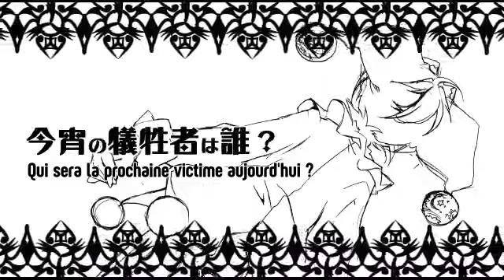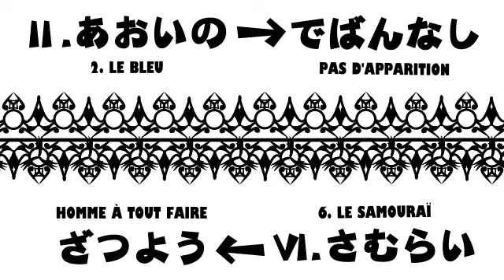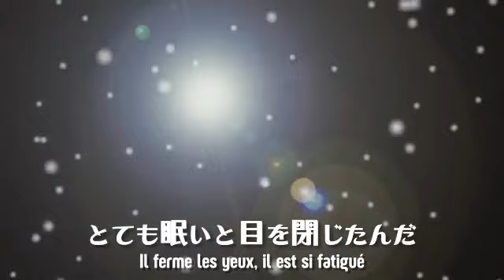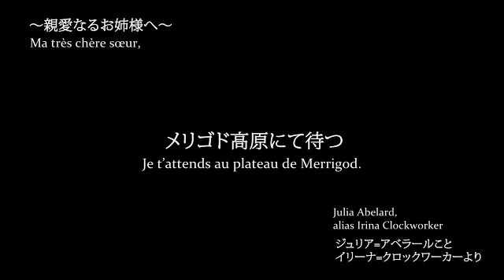[VOSTFR] Fifth Pierrot (五番目のピエロ) MV – Mothy (ft. Kagamine Ren)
Quand la nuit tombe dans la ville de Rolled, Lemy Abelard dit le « Cinquième Pierrot » enfile un costume de clown. Membre de l’organisation Père Noël, il s'est donné pour mission de débarrasser le monde de ses « erreurs » et assassine tous ceux qu’il considère comme tels. Un jour, la Septième Magicienne lui conseille de quitter l’organisation s’il veut avoir la vie sauve.

→ The Tailor of Enbizaka : *en construction*

La chanson est de Mothy, alias Akuno-P.
Le clip a été mis en ligne sur NicoNico le 3 juin 2011

N'hésitez pas à soutenir l'auteur si son travail vous plaît.

★ Comme toujours, la traduction ne correspond pas mot pour mot au japonais. N'hésitez pas si vous voyez des fautes d'orthographe. Tous les commentaires sont les bienvenus. ★